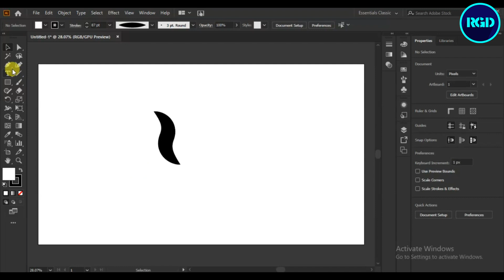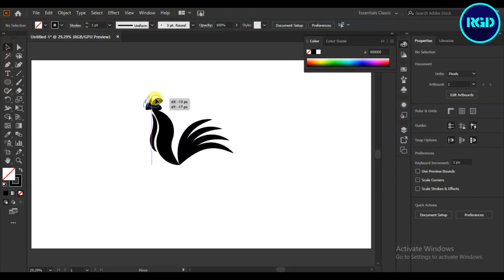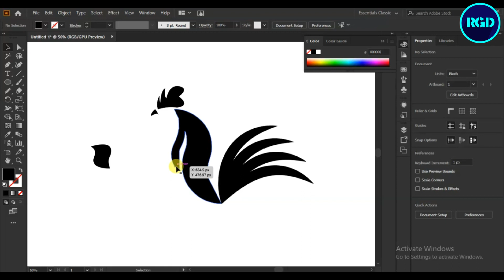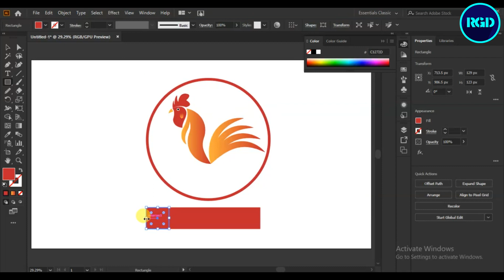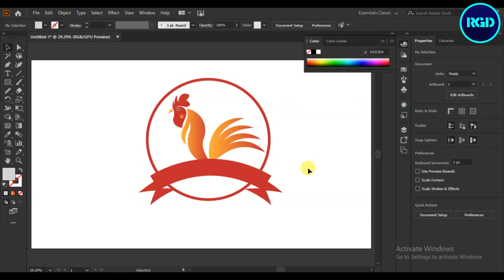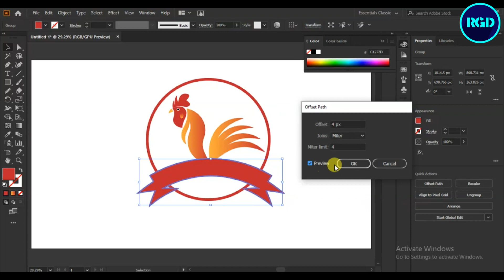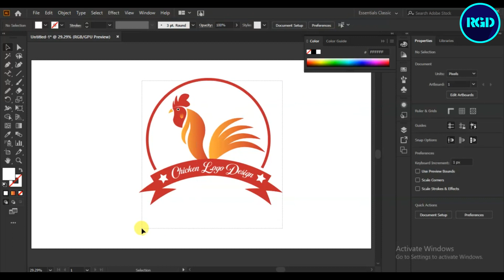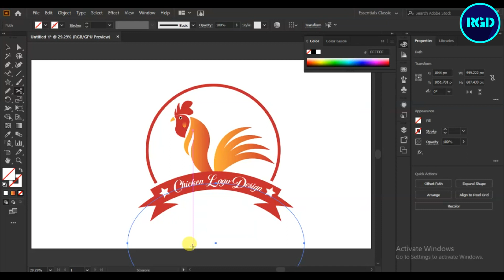Creative Chicken Restaurant Logo Design Ideas||Rasheed RGD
chicken restaurant logo ideas||Chichen&Restaurant logo||Chicken logo fast food||RGD
In this tutorial, we will explore a variety of creative and captivating chicken restaurant logo design ideas. Whether you're starting a new chicken restaurant or looking to revamp your existing logo, this video will provide you with plenty of inspiration and guidance.

Join us as we delve into the world of logo design, specifically tailored for chicken restaurants. We will explore different design elements, color schemes, typography choices, and graphic styles that effectively convey the essence of a chicken-focused fast food establishment.

Throughout the tutorial, we will demonstrate step-by-step processes and techniques to create visually appealing logos that capture the attention of potential customers. From sleek and modern designs to rustic and nostalgic aesthetics, you'll find a range of concepts to suit your restaurant's unique identity and target audience.

Our experienced designer will walk you through the design process, sharing valuable tips and tricks along the way. You'll learn how to incorporate chicken-related elements, such as feathers, roosters, or chicken illustrations, into your logo design in a tasteful and memorable manner.

Additionally, we will discuss the importance of color psychology in logo design and how to select the perfect color palette to evoke hunger, warmth, and a sense of deliciousness associated with chicken dishes.

Typography is another crucial aspect of logo design, and we will explore various font choices that effectively communicate the desired message. Whether you're aiming for a playful, casual vibe or a more upscale and elegant image, we'll help you find the perfect typographic style for your chicken restaurant logo.

By the end of this tutorial, you'll have a collection of creative chicken restaurant logo design ideas and the knowledge to bring them to life. Whether you choose to design your logo independently or seek professional assistance, this video will equip you with the tools and inspiration to create a logo that represents your chicken restaurant's brand identity and attracts hungry customers.